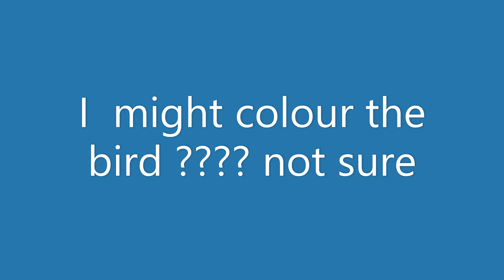doodle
chilling in front of the tv,coffee and a drawing pad